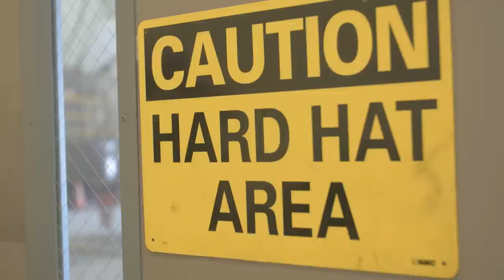Life Behind The Lines: Safety & Training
Around here, safety is no accident. This episode shows how our Safety and Training team prepares our crews to handle anything and everything that they’d encounter in the field.